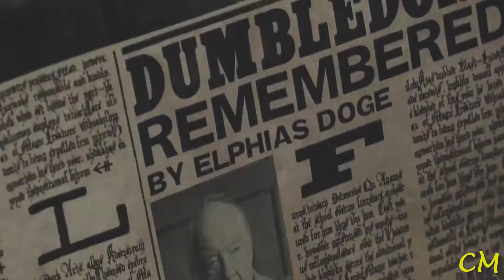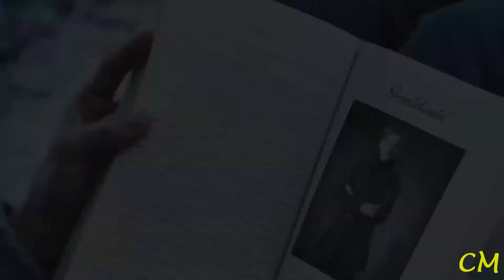Harry Potter mad world - michael andrews and gary jules (lyrics)